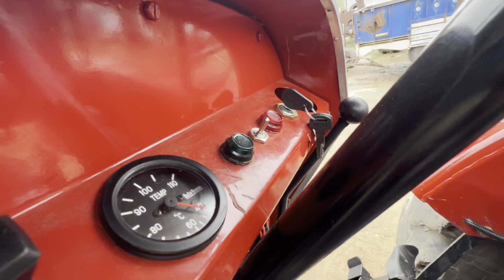इस ट्रैक्टर नें करोड़ों का कारोबार चलाया | Eicher 242 Modified 1992 Model Tractor